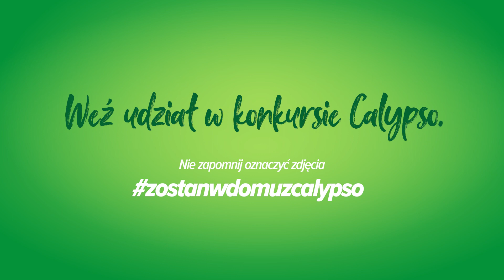Trening #89: Całe ciało w ruch z Kasią Blok.